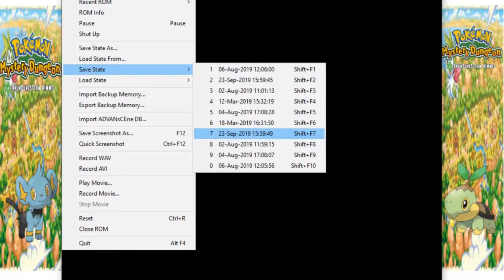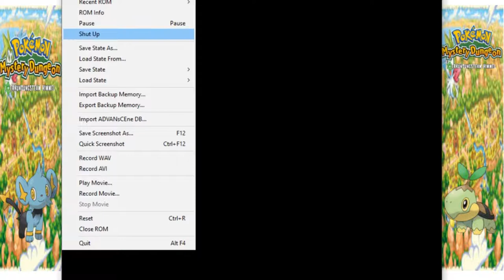Die Abschlussprüfung gegen... den Großmeister...? :Pokemon Mystery Dungeon Erkundungsteam Himmel #44